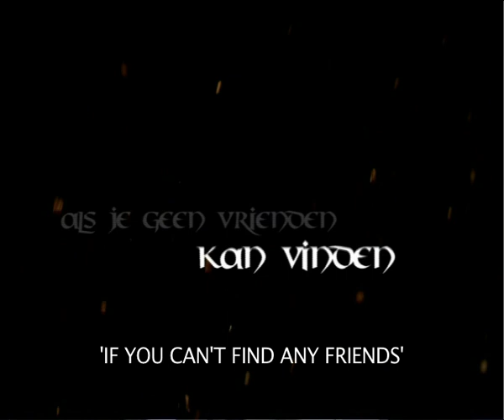MAY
make friends